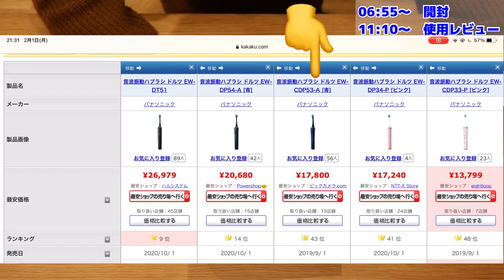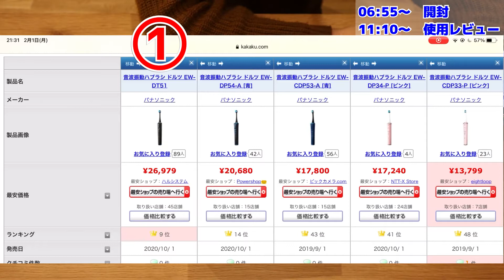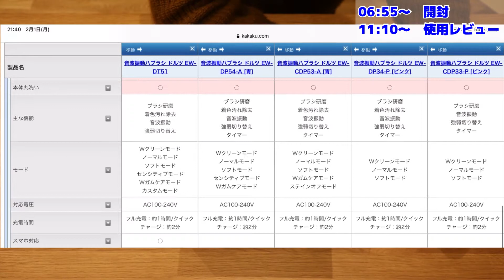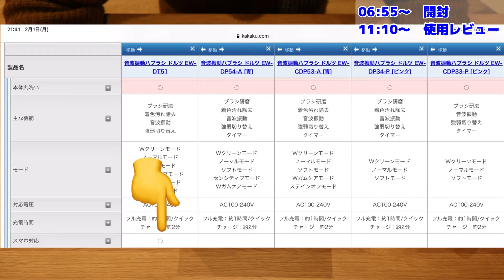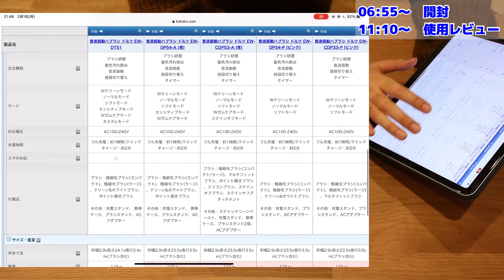電動歯ブラシを初めて買ってみた！開封&使用レビュー！選び方やおすすめ機種も紹介します。 / Panasonic Dolts EW-CDP53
久しぶりの動画投稿となってしまいました。
引っ越しをしており、ようやく落ち着いたのですが、本業の仕事も忙しくなかなか動画の撮影と編集ができずにいました。
なにか時間短縮出来ることはないかと考え、たどり着いたのは電動歯ブラシでした。
半分冗談ですが、半分本気です。
初めて電動歯ブラシを買って使ったのですが、果たしてうまく使うことができたのか！？
ぜひご覧いただけると嬉しいです。

‹商品リンク›

【世界最薄最軽量】最強のiPhone用クリアケースが決定しました/Bare Naked EX for iPhone 12Pro

【入手困難】何これ最高… 付けてる気がしない､薄くて軽いiPhone12用ケースレビュー！CASEFINITE ‘Frost Air’

※上記商品リンクはAmazonアソシエイトのリンクを使用しています。

‹撮影機材›
カメラ：Canon EOS KISS M + EF-M 22mm f2.0
音声：Canon EOS KISS M　内蔵マイク